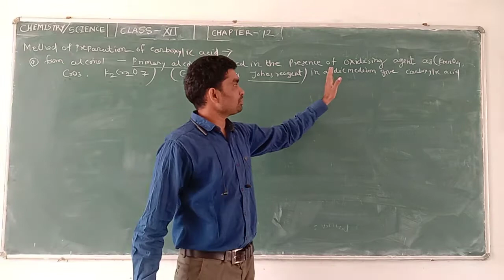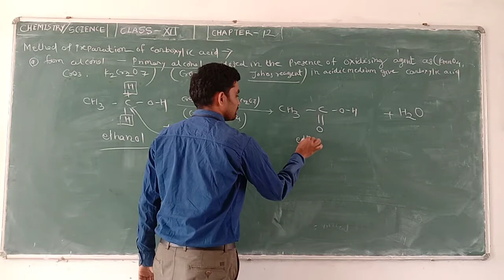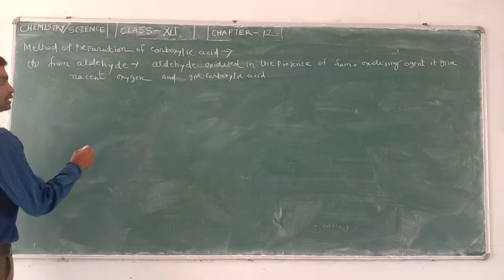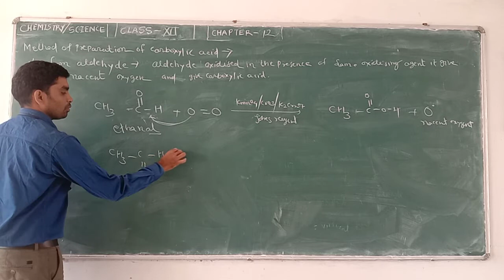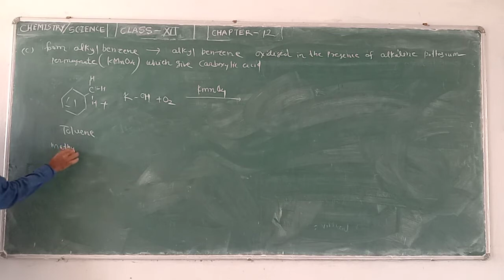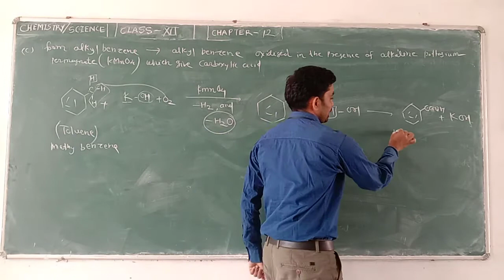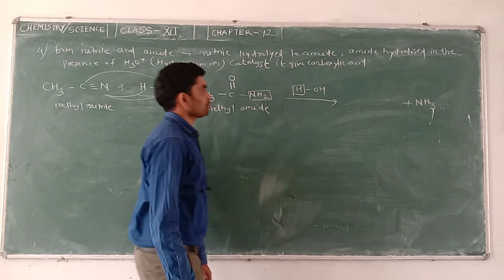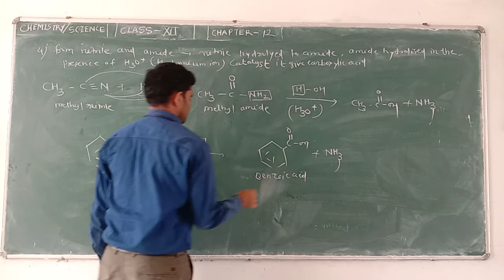class 12| aldehyde ,ketones and carboxylic acids | part -08